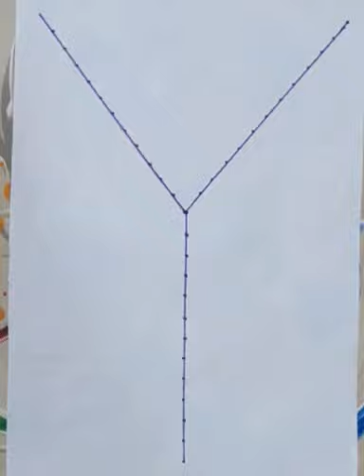Easy Geometrical Pattern